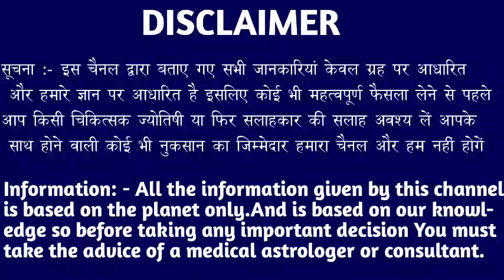कर्क राशि वालों 20,21,22,23 मार्च जिंदगी का सबसे भयंकर घटना होने वाला है देखो ।Kark Rashi